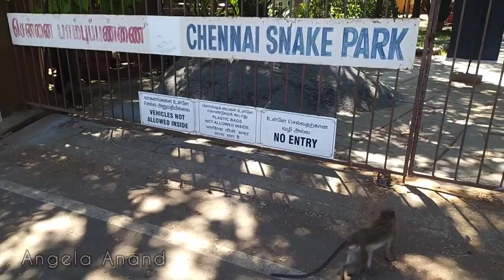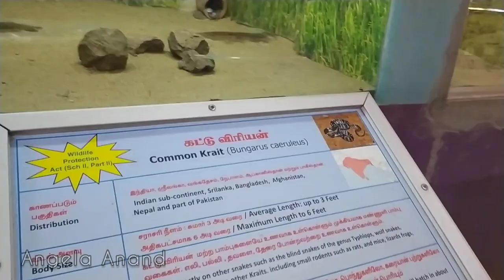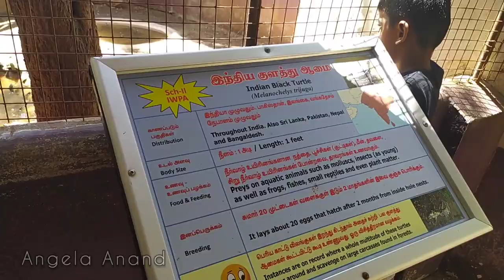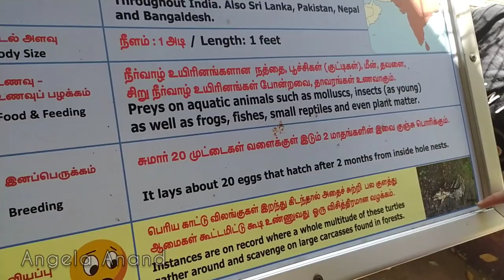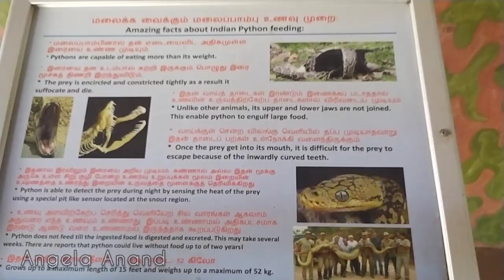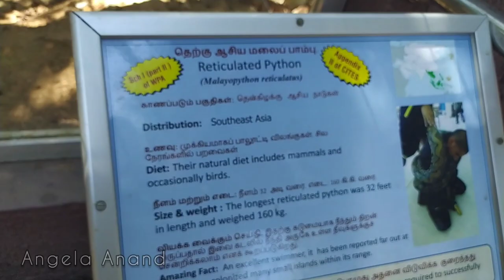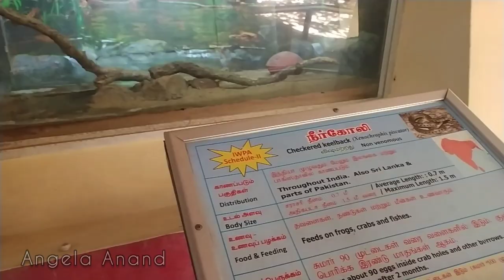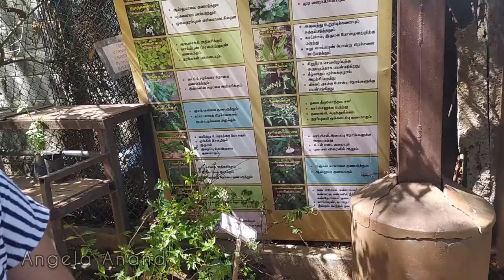Chennai Snake Park | பாம்பு பண்ணை சென்னை | Reptile park in TamiNadu | Guindy Snake Park Chennai Tour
This video is all about a trip to Guindy National park. where there is snake park and children's park. This video is about chennai snake park.

Angela anand